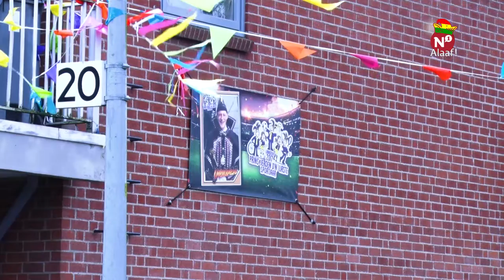N1 Alaaf - 3